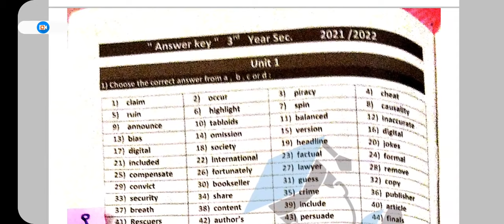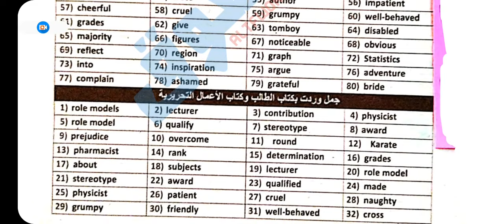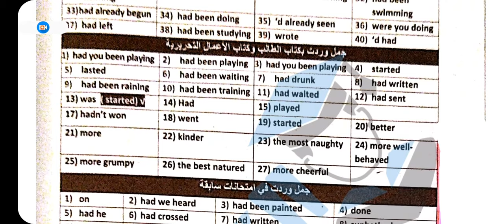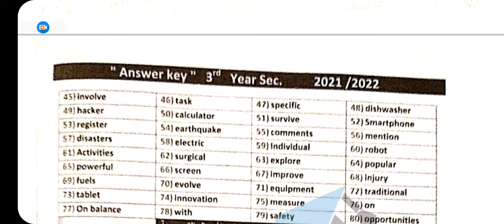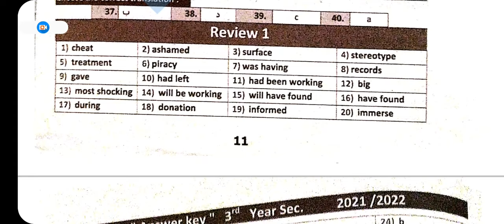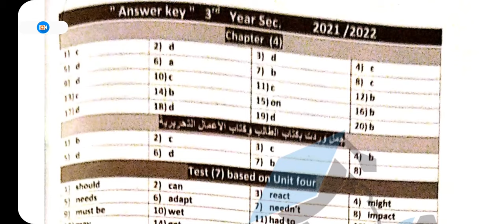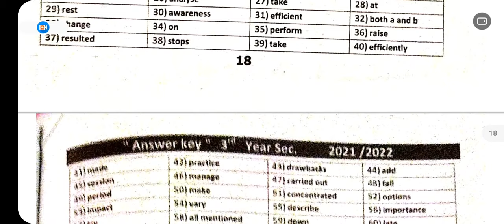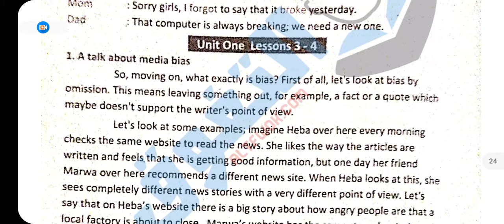اجابات كتاب ذا بيست | The best الصف الثالث الثانوى 2022 pdf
اجابات كتاب كتاب ذا بيست | The best
اجابات كتاب كتاب ذا بيست | The best ثالثة ثانوي 2021 pdf
اجابات كتاب كتاب ذا بيست | The bes ثالثة ثانوي
حل كتاب كتاب ذا بيست | The best
كتاب كتاب ذا بيست | The best
اجابات كتاب كتاب ذا بيست | The best ثالثة ثانوي
اجابات كتاب كتاب ذا بيست | The best ثالثة ثانوي pdf
اجابات كتاب كتاب ذا بيست | The best ثالثة ثانوي 2021
اجابات كتاب ذا بيست | The best
حل كتاب كتاب ذا بيست | The best ثالثة ثانوي
اجابات كتاب كتاب ذا بيست | The best للصف الثالث الثانوي
حل كتاب كتاب ذا بيست | The best للصف الثالث الثانوي
كتاب كتاب ذا بيست | The best pdf
كتاب ذا بيست | The best
شير
كومنت
اشتراك